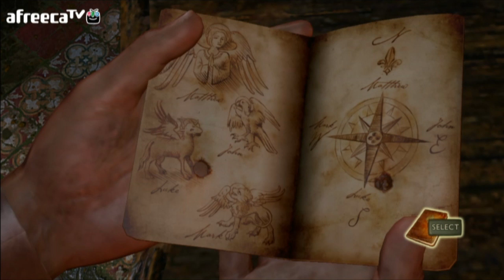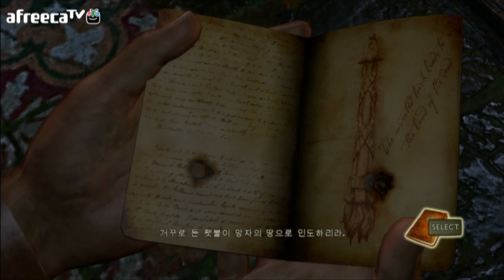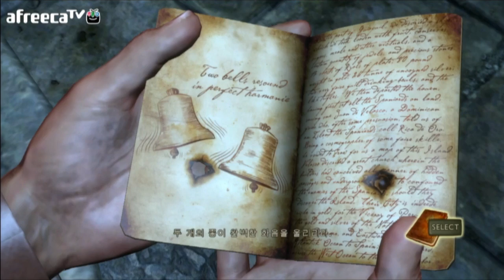양띵TV옴므[UNCHARTED1 엘도라도의 보물-15화-]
PS3독점작 언차티드1 엘도라도의보물입니다.액션과모험이 있는 게임이니만큼 스릴도있네요 ㅋㅋ재밌게봐주세요!!